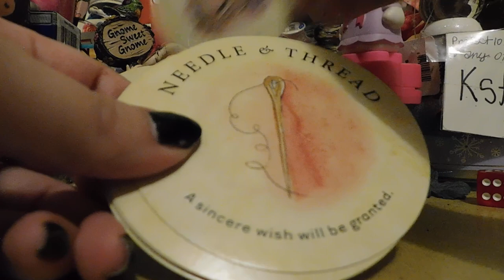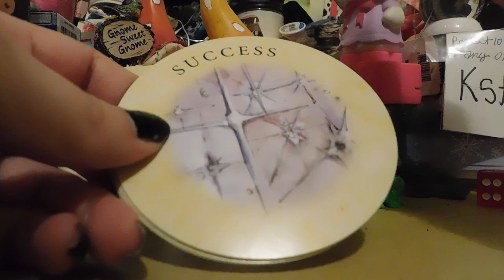🦑🦞🧜‍♀️🧜‍♂️🧜Mermaid song🦑🦞🧜‍♀️🧜‍♂️🧜channeled messages & crossroad reading🦑🦞🧜‍♀️🧜‍♂️🧜